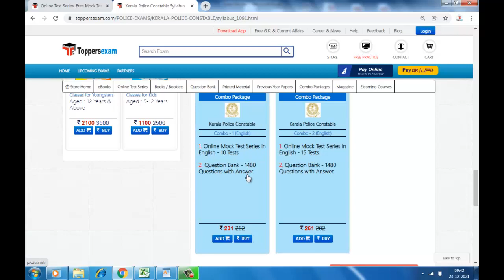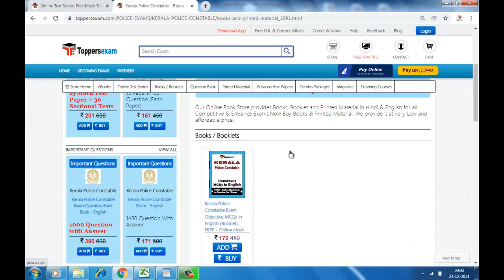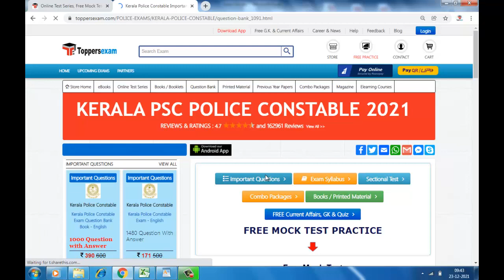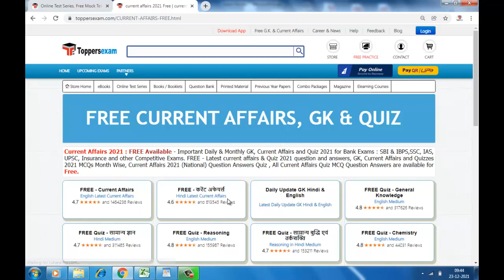Online Test Series for KERALA PSC POLICE CONSTABLE, Printed Materials, Update Syllabus, Books